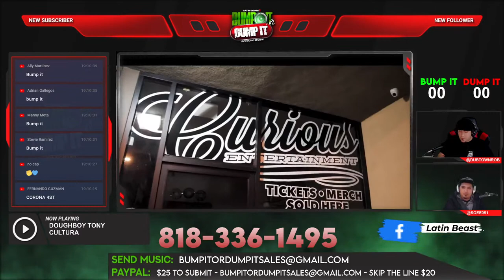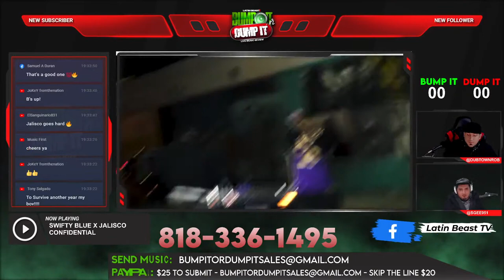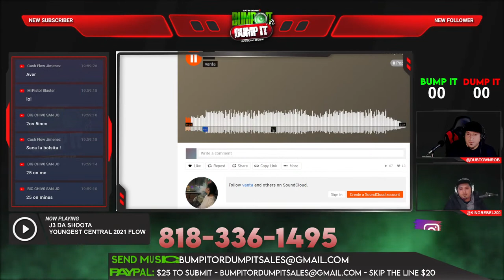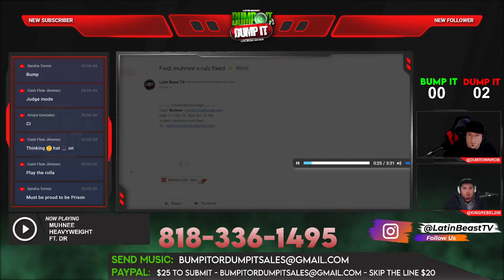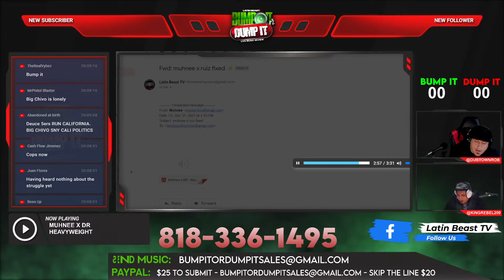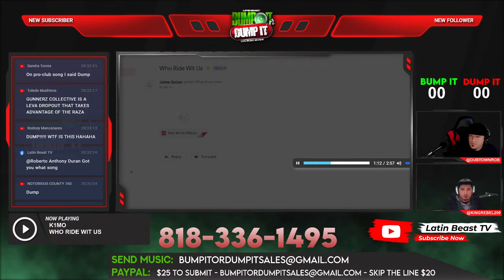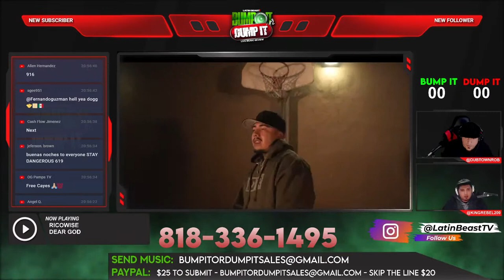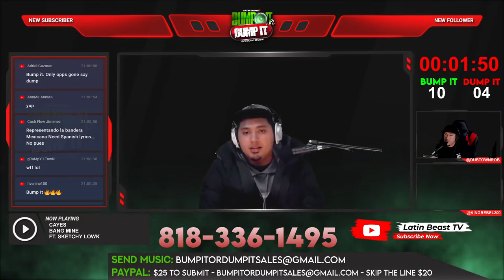Listening To Your Music Live: Bump It or Dump It (S1 E7)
Latin Beast TV presents "Bump It or Dump It"
Hosted by DubtownRob & King Rebel 💪🏼🔥🔥🔥

🚨 Free to Submit // $25 to Skip Wait Line 🚨